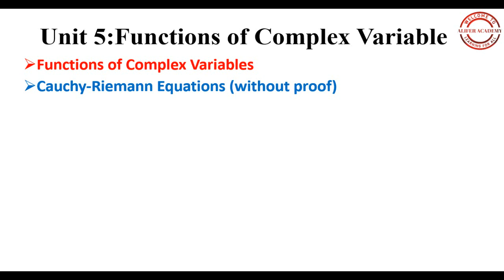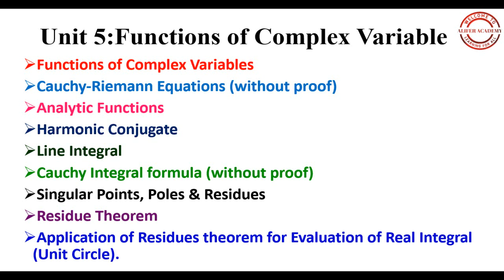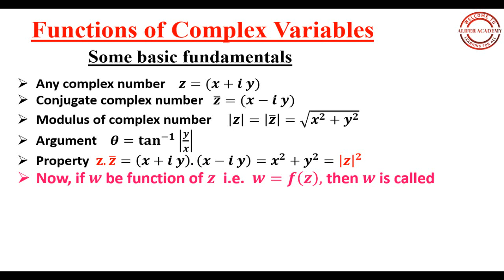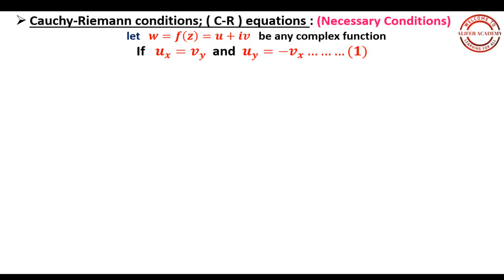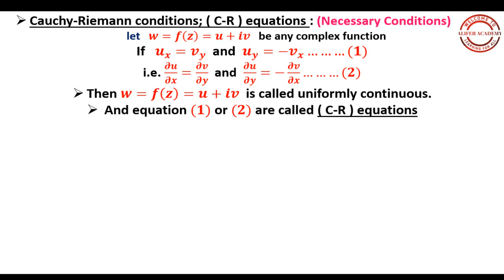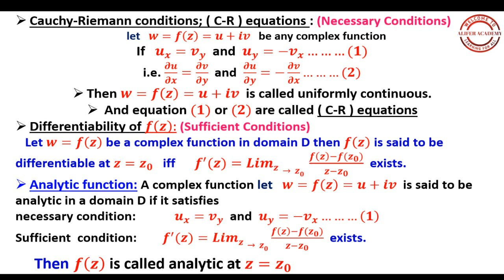||1||. || Introduction to complex analysis || Analytic Function.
Engineering Mathematics- video || Introduction to complex analysis|| Analytic Function. This video is about unit-5 of engineering mathematics-2, complex  analysis. It consists function of complex variable, Cauchy-Riemann conditions, Analytic function,basic concept.